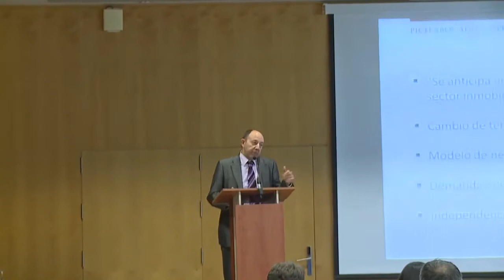Gonzalo Bernardos, Profesor del Departamento de Teoría Económica de la Universidad de Barcelona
Ponente en la 2ª Jornada L’informatiu  “En la innovación está la clave”, organizada por L’informatiu de la Construcció